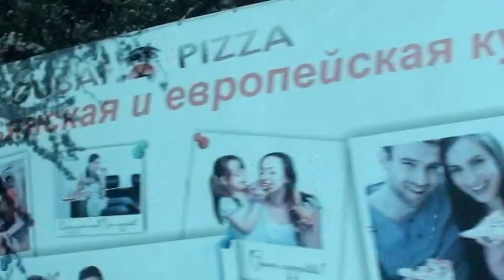Немного о Гурзуфе